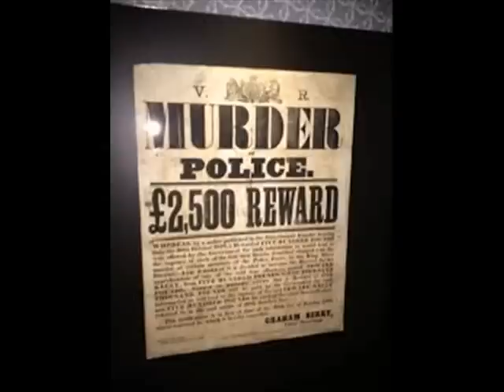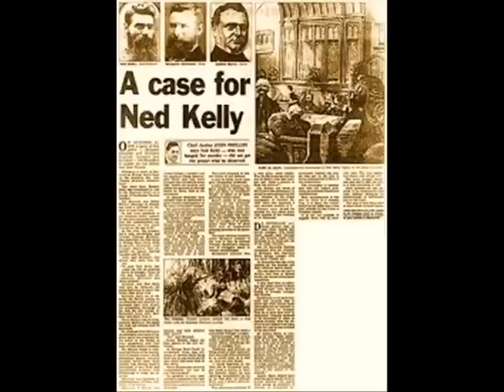Waylon Jennings sings of outlaw Ned Kelly Rare song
Waylon sings about Australia's most notorious outlaw highwayman Ned Kelly.- Kelly was born in Victoria Australia to an Irish convict father, and as a young man he clashed with the Victoria Police. Following an incident at his home in 1878, police parties searched for him in the bush. After he and his colleagues killed three policemen, the colonial government proclaimed Kelly and his gang wanted outlaws.
A final violent confrontation with police took place at Glenrowan on 28 June 1880. Kelly, dressed in home-made plate metal armour and a helmet, was captured and sent to gaol. He was convicted of three counts of wilful murder and hanged at Old Melbourne Gaol in November 1880. His daring and notoriety made him an iconic figure in Australian history, folklore, literature, art and film.